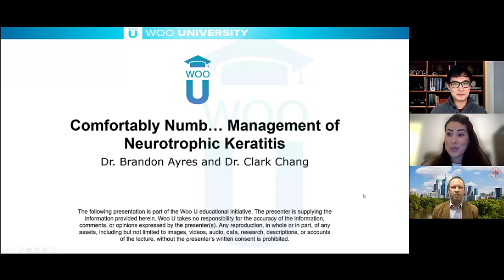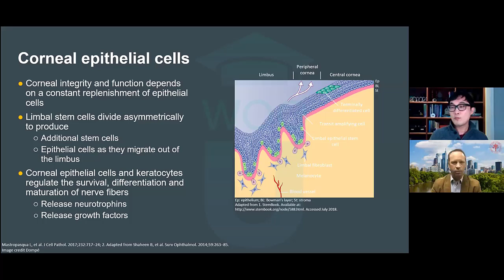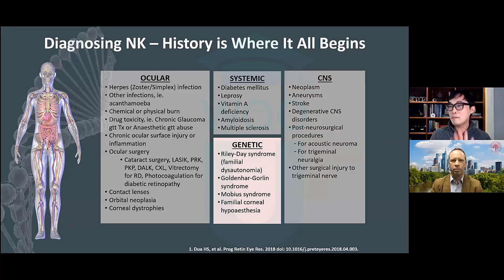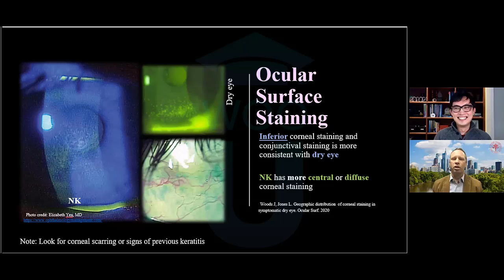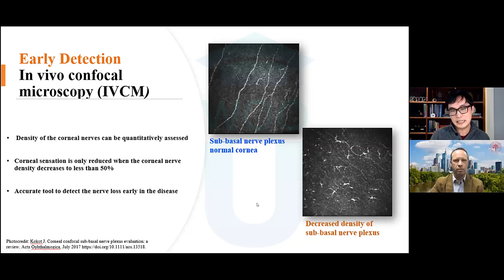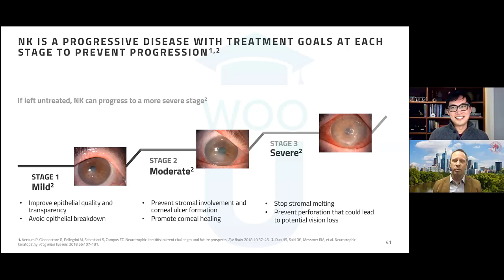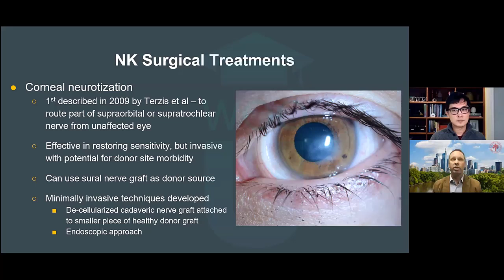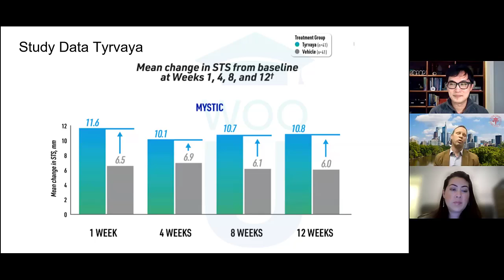Management of Neurotrophic Keratitis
Neurotrophic keratitis is a degenerative ocular condition caused by impairment of the corneal nerves and characterized by loss of corneal sensitivity. Dry eye syndrome and neurotrophic keratitis often present similarly, thus many patients are misdiagnosed in the early stages. Corneal nerves play an important role in maintaining the health of the front surface of the eye, so it is critical that these patients are diagnosed and treated early. In this event, we will review neurotrophic keratitis awareness and clinical presentation. We will discuss common differential diagnoses and corneal sensitivity testing. Lastly, we will review FDA-approved treatment options.